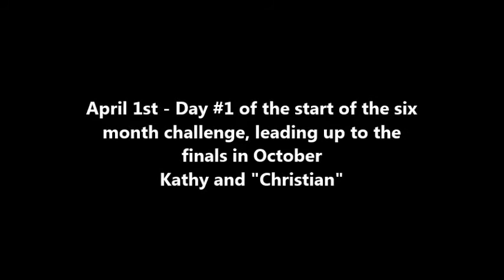#3 April 1st Kathy DeHass and Christian AHC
The first day to begin the 6 months challenge for the American Horsewoman's Challenge - Ground work